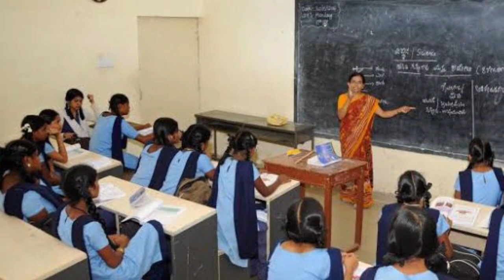Upper Primary Latest Update Today | Upper Primary Case Update 05/07/2020